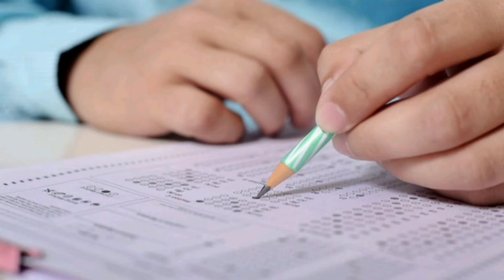FIRST SEM EXAM എന്ന് ❓️❓️DATE ❓️❓️